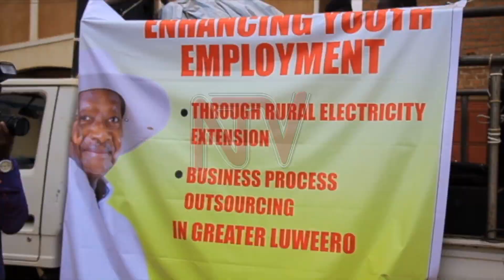NRM preaches about govt programs, party manifesto to recover lost glory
The National Resistance movement has launched a bid to recover the lost glory in Luwero District, by taking the gospel of the NRM manifesto to the grassroots through preaching government programs.
The Deputy Secretary General of the NRM, Rose Namayanja, says that the government implements quite a number of programs that are intended to benefit communities, but because there has been an information gap, the public never appreciates or embraces them